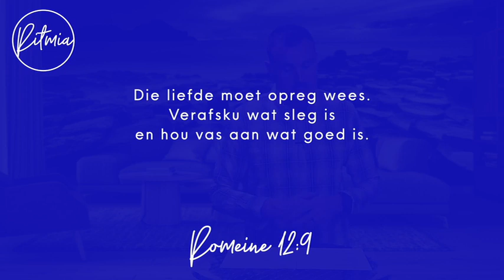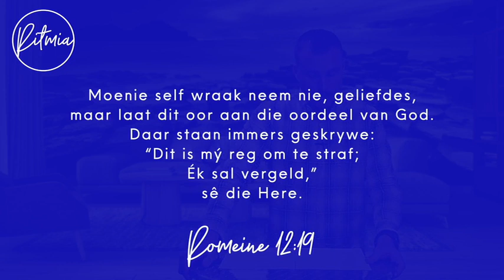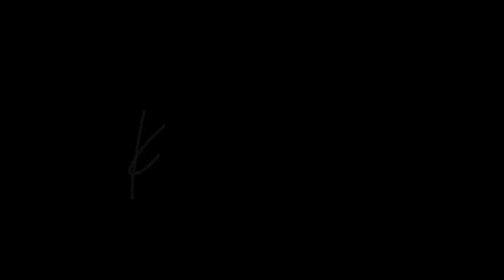06 Desember 2023 | Ritmia Oordenkings